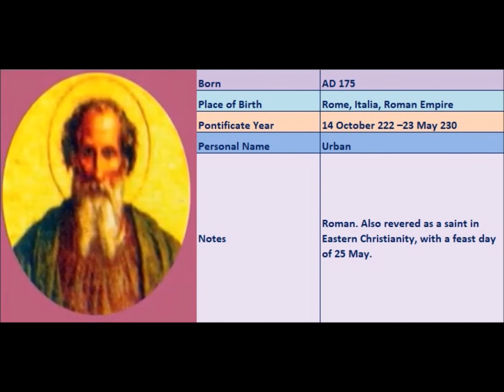Popes of the Catholic Church - 17.St.Urban I